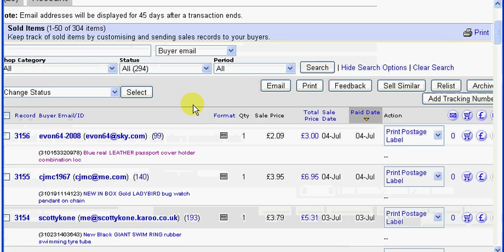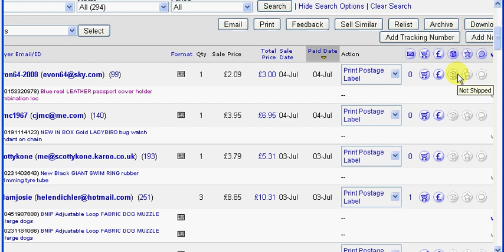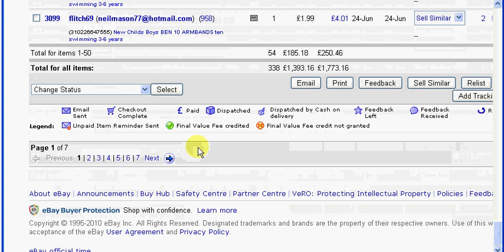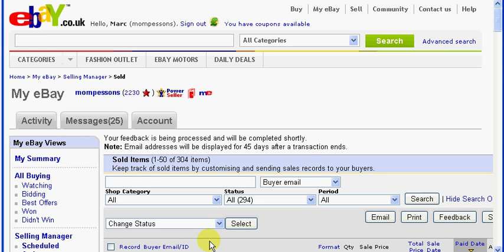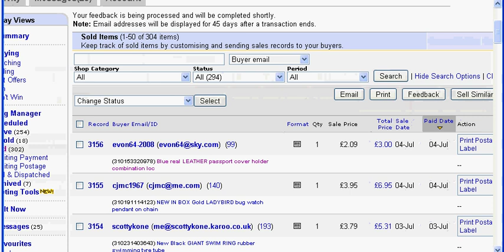How to easily leave feedback in bulk on eBay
If you sell lots of items on eBay and don't have or want the feature set up which automatically leaves feedback when you receive feedback, then leaving feedback individually can take lots of your valuable time.  This video shows you how to leave feedback in bulk with just a few clicks, and is very easy to do.